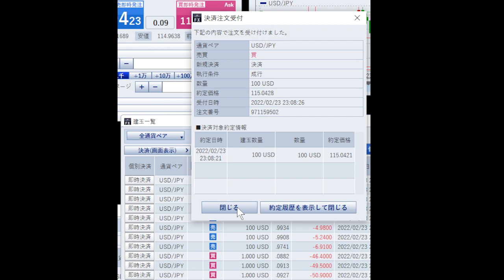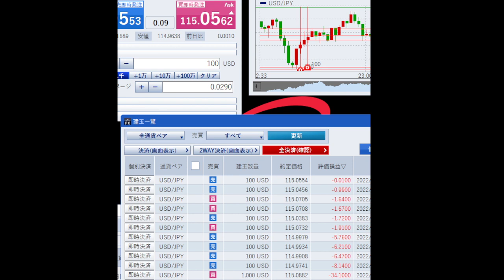[ツイキャス] ドル円、まだ上げそうやけど利食い / 無職戯言感想生出し！時々起死快晴FX乞食配信？ (2022.02.23)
ドル円、まだ上げそうやけど利食い / 無職戯言感想生出し！時々起死快晴FX乞食配信？